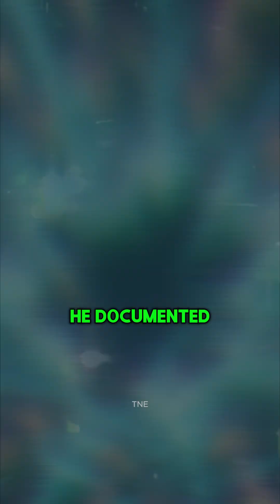Tunguska Mystery: Meteor, Comet, or Something Else?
On the morning of June 30, 1908, a blinding fireball streaked across the sky above Siberia, triggering an explosion so powerful it flattened nearly 80 million trees and shook the Earth hundreds of miles away. This event, now known as the Tunguska Event, remains the most powerful impact-related explosion in recorded human history.

Russian scientist Leonid Kulik led the first scientific expedition nearly twenty years later and found entire forests flattened in a radial pattern—yet no impact crater was ever discovered. Modern researchers believe the cause was likely a meteor or comet fragment that exploded in the atmosphere, releasing energy equal to 10–15 megatons of TNT.

Was this a freak accident of nature… or a warning from the cosmos?

Watch to explore the terrifying truth behind the Tunguska Event.